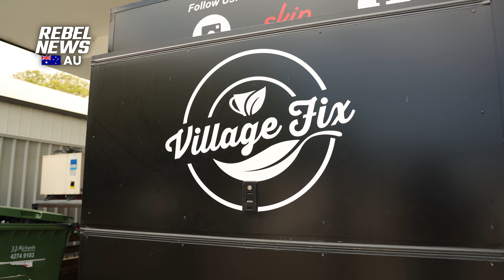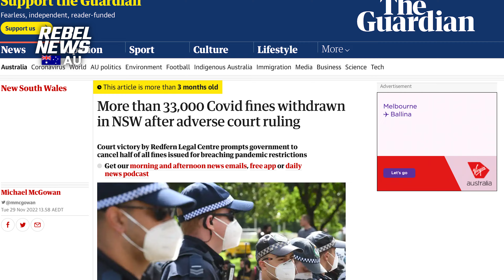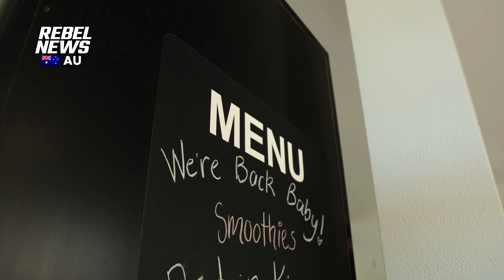Police PUNISHING small business for Covid rebellion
An Illawarra cafe owner and his wife are still fighting fines for not wearing masks, almost two years after they were issued. SHARE FULL REPORT